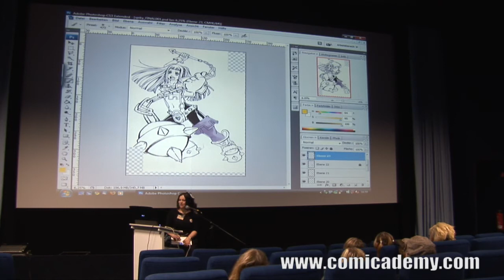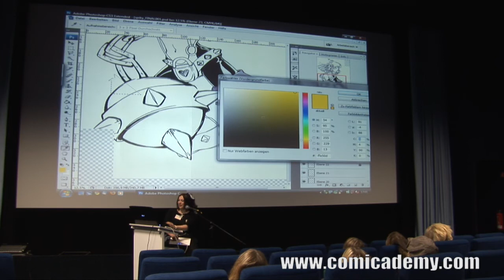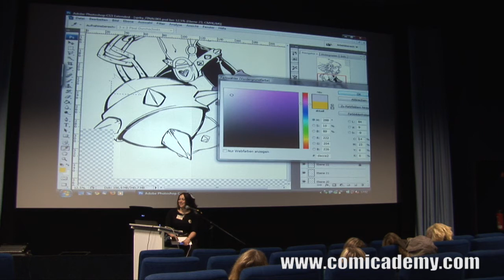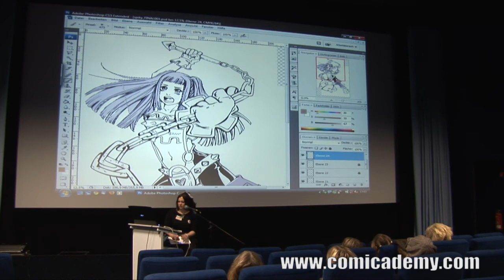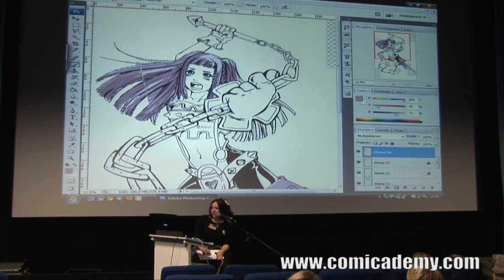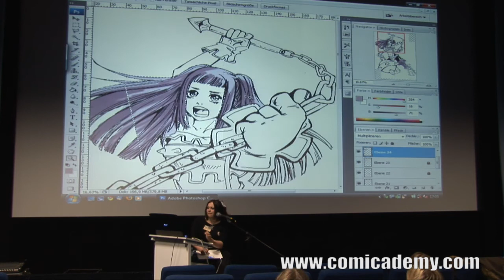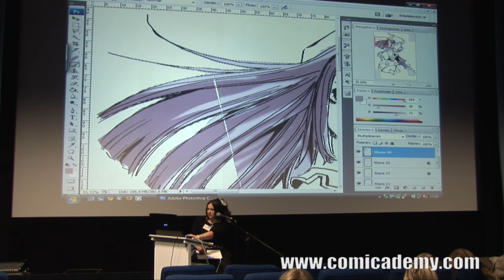Comicademy: Digital Coloring. Live mit Rebecca Jeltsch (2 von 4)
Zum Matsuri Winter spezial am 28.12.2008 fand das Stage Drawing mit Rebecca Jeltsch zum Thema Digital Coloring statt.